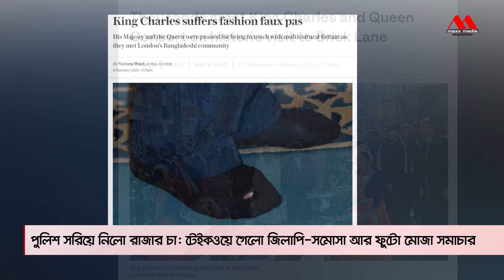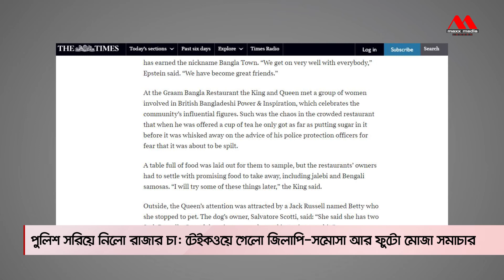পুলিশ সরিয়ে নিলো রাজার চা: টেইকওয়ে গেলো জিলাপি-সমোসা আর ফুটো মোজা সমাচার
♥ 𝗠𝗮𝘅𝘅 𝗠𝗲𝗱𝗶𝗮 𝗟𝗼𝗻𝗱𝗼𝗻